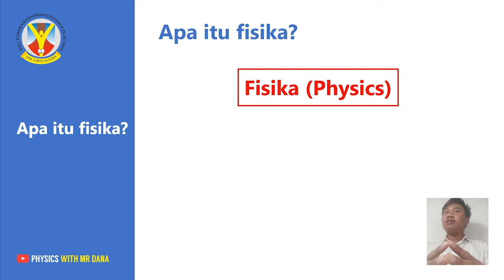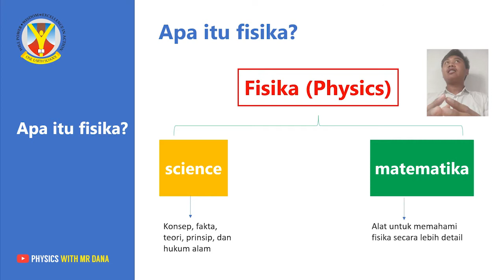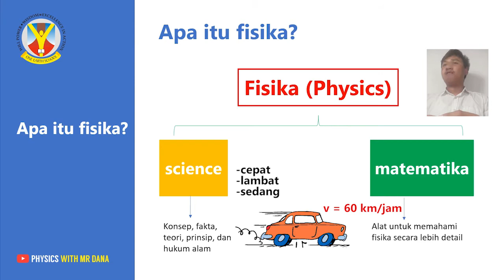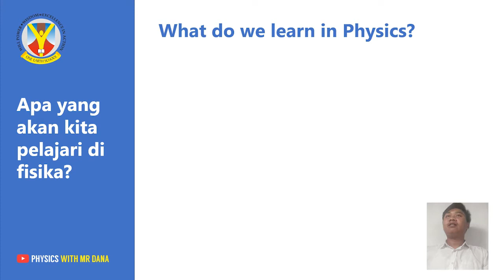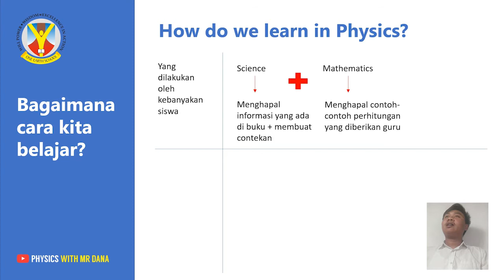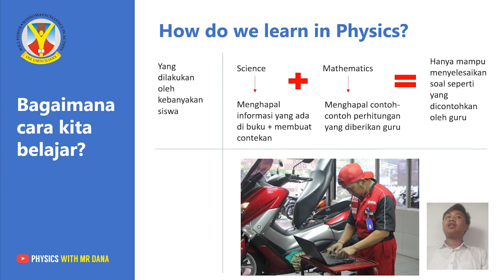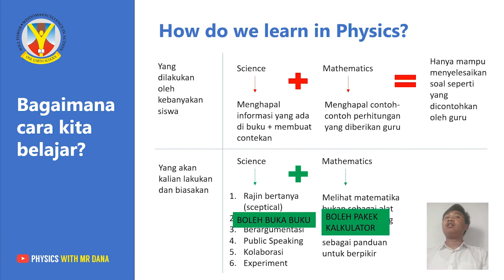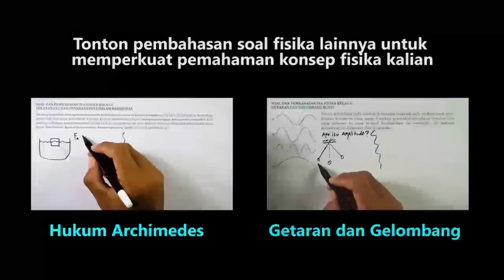BAGAIMANA CARA BELAJAR FISIKA?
Apa itu fisika, bagaimana cara belajar fisika, apa beda fisika dengan kimia dan biologi, hakikat fisika, konsep fisika, hukum fisika, rumus fisika, manfaat fisika dalam kehidupan, peran fisika dalam ilmu pengetahuan alam, IPA, penerapan konsep fisika dalam kehidupan,